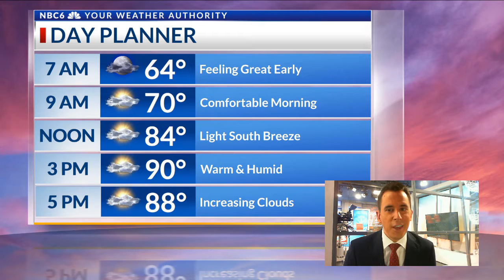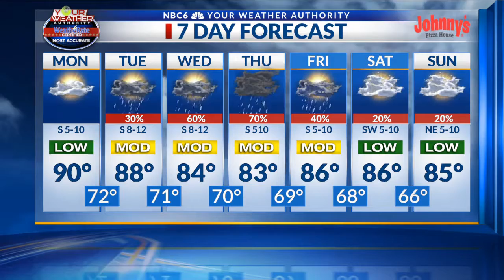Dry Monday, rain and thunderstorms return for the rest of the week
Arklatex morning weather webcast, Monday, September 27th.